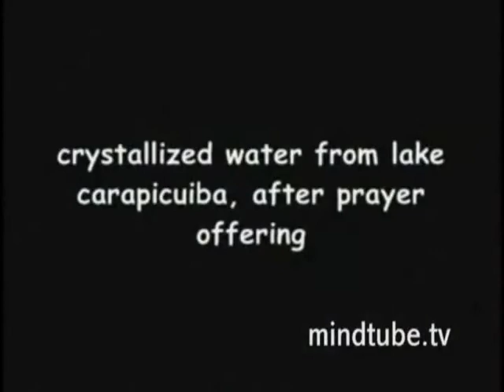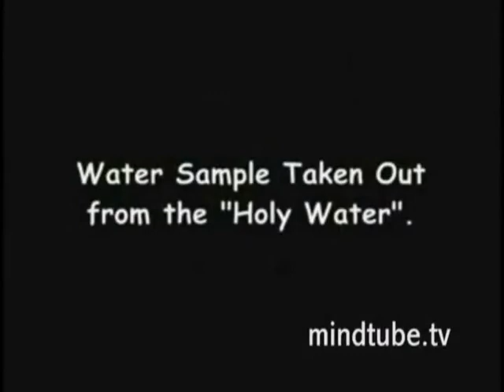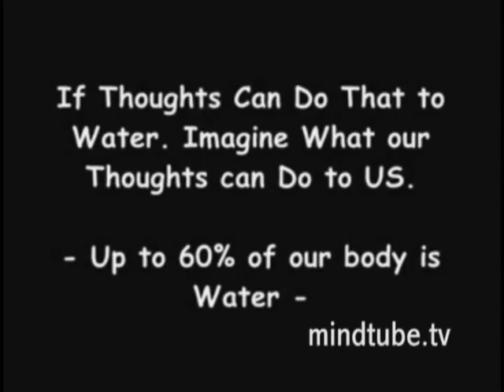Good vs Bad Thoughts Effecting Water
This is a very educational video about the effects of energy all around us, conducted as an experiment in the East. Good thoughts cause nice images, whereas the bad thoughts cause the water to look discolored and have a strange, askewed formation, unlike the good thoughts -- where the shapes are more precise.

Artist: Tito & Tarantula
Song: Regresare